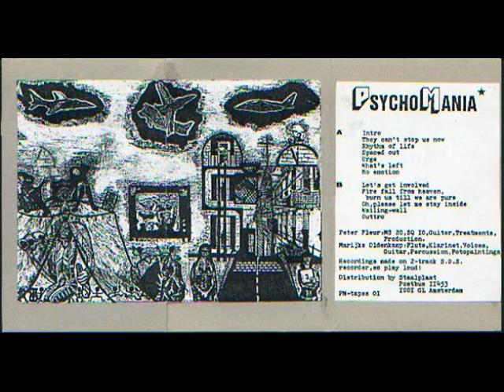PsychoMania - No Emotion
From "PsychoMania" Cassette (Lab Records - PMTapes, 1984)